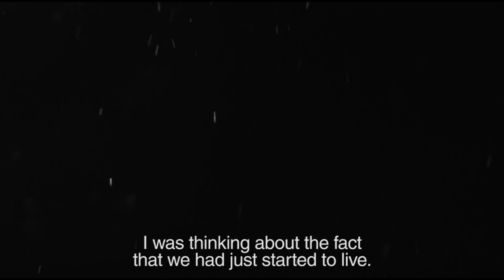NAŠA TV | SNIMLJEN FILM O SESTRAMA ČULJAK